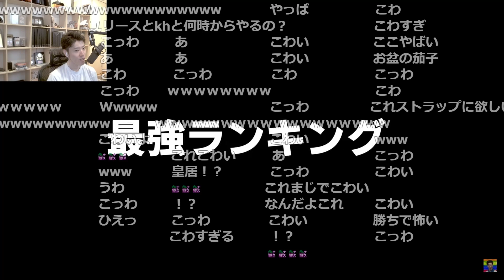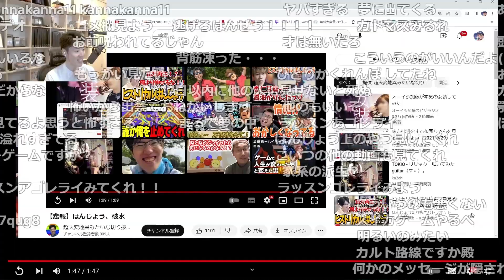はんじょうMAD史上最恐のホラー動画を見るはんじょう【2023/06/04】